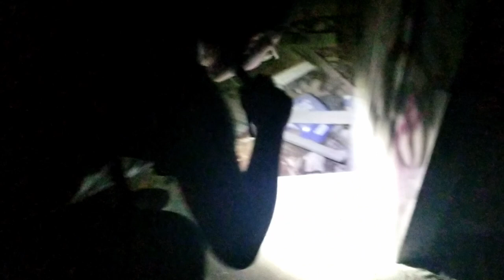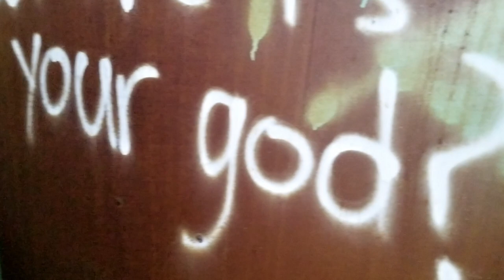URBEX: KINGS PARK PSYCHIATRIC CENTER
remember to stay in school and dont do drugs
drugs are for losers
and school is for losers too